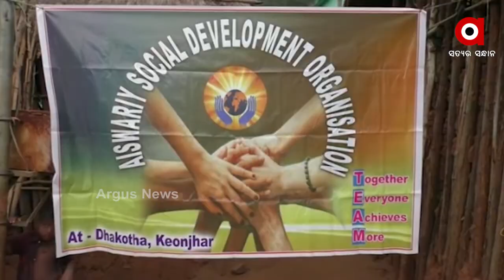ସଜାଡି ହେଉଛି ନଗଡା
କେନ୍ଦୁଝରର ଅଗ୍ରଣୀ ସ୍ବେଚ୍ଛାସେବୀ ସଂଗଠନ ଐଶ୍ବର୍ଯ୍ୟା ସୋସିଆଲ ଡେଭଲପମେଣ୍ଟ ସଂଗଠନ ଓ ଢେଙ୍କାନାଳ ଭୁବନ ଅଞ୍ଚଳର ଜଗନ୍ନାଥ ଚାରିଟେବୁଲ ଟ୍ରଷ୍ଟ ଦ୍ବାରା ମିଳିତ ଭାବେ କୋରୋନା ମହାମାରୀ ଏବଂ ଶୀତ ଆଗମନକୁ ଦୃଷ୍ଟିରେ ରଖି ସରକାରୀ ଏବଂ ବେସରକାରୀ ସ୍ତର ଦ୍ବାରା ନଗଡା ଲୋକଙ୍କୁ ସଚେତନ କରାଯାଇଛି.